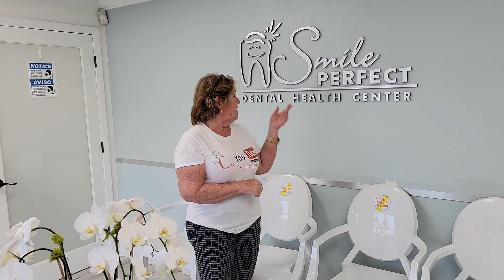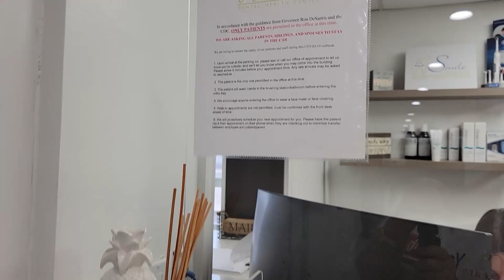Visita al dentista,tienes informacion que te va a gustar,regalame unos minutos,sobre todo tu mamá